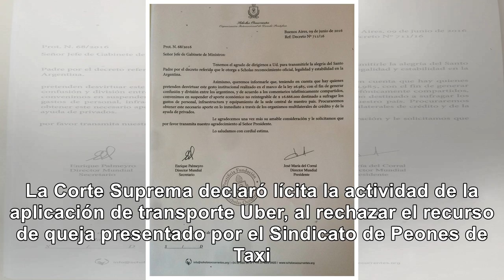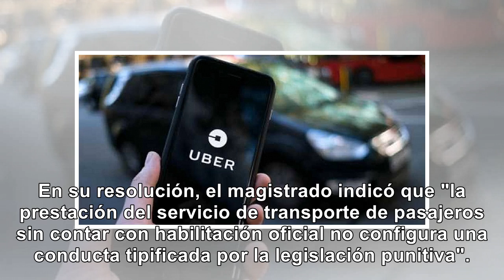Uber es legal: la Corte Suprema declaró lícita su actividad - Noticias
Llora Taxi Lui Uber es legal: la Corte Suprema declaró lícita su actividad El máximo tribunal confir...